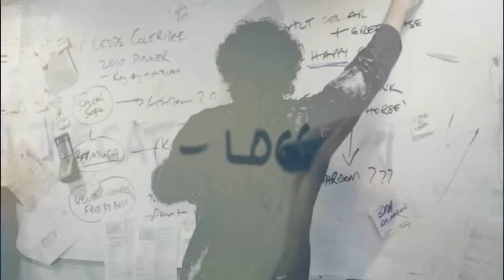Dirk Gently// Strange Cup Of Tea [HQ] UVC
Dirk Gently was awesome, please make a full season. :-)

So heres the full video, enjoy.

song by sister hazel,
copyright to BBC

Dont sue LOL.